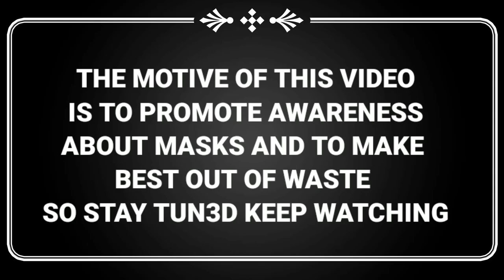HOW TO MAKE MASK AT HOME ? (EASY STEPS)| NO SCISSORS ✂️ | NO STITCHING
One of the best dancer & model
Who has done many fashion shows

And also Times fresh face first runner up

Choreographed by Isha Shah

Shot,Directed & Edited by
Akshay Chimukrao

Assisted By
Aditya Patade

Location
True shades Studio

True Shades Studio
1105/2, 11th floor, Crescent Royale, Opp VIP Plaza, Andheri w,, Off New Link Road, Mumbai, Maharashtra 400053
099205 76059